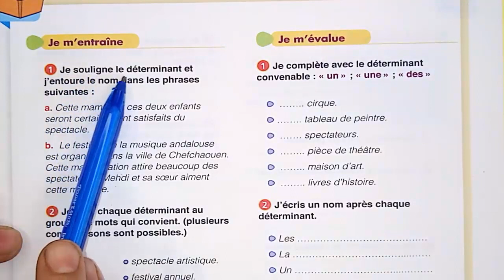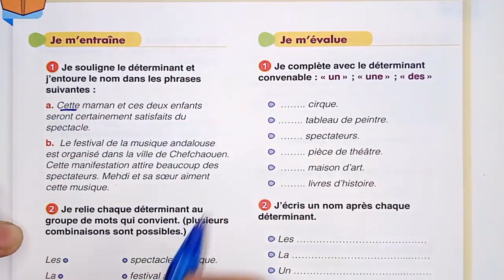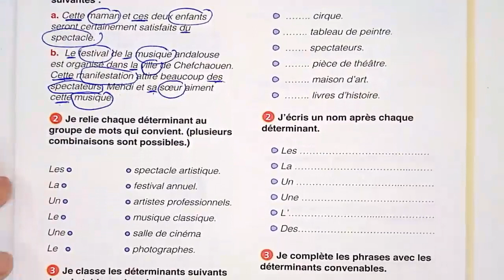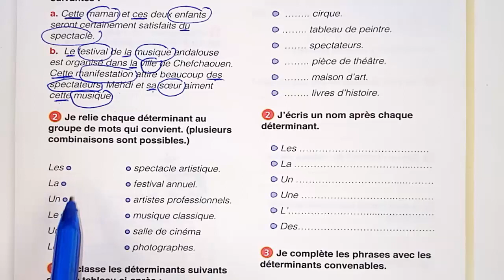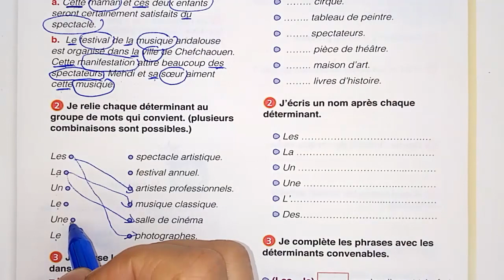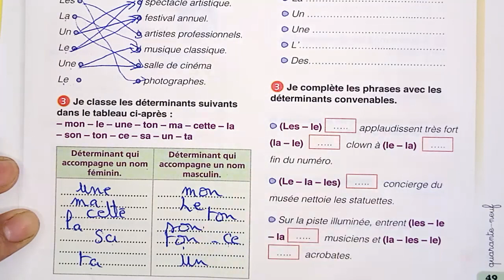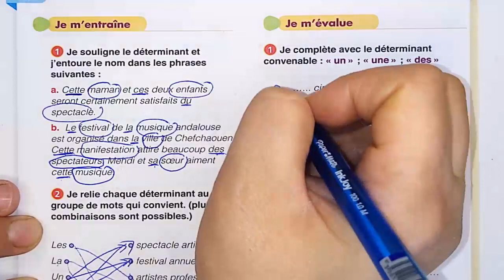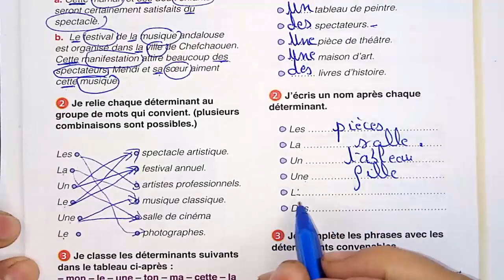Grammaire les noms et les déterminants le chemin des lettres الصفحة 49 كتاب الفرنسية مستوى الرابع